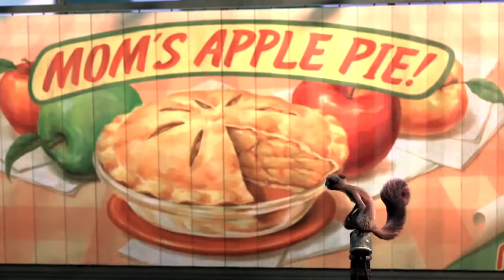Реальная белка 2014 Трейлер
Актёр Персонаж Русский дубляж
Уилл Арнетт Злюк Сергей Бурунов
Брендан Фрейзер Грейсон Николай Басков
Габриэль Иглесиас Джимми
Лиам Нисон Енот Дмитрий Назаров
Кэтрин Хейгл Энди Аня Чиповская
Джефф Данэм Крот
Стивен Ланг Король Пин
(босс мафии) Максим Виторган
Сара Гадон Золотце Ольга Шелест
Майя Рудольф Лана Ксения Собчак
Джо Пинг Джонни
Анник Обонсавин Джейми
Скотт Яфе Счастливчик
Роберт Тинклер Дружище
Redline
Джеймс Майкл Ранкин Фингерс
Джеймс Ки Крыса
Инкосатор
Джули Лемье Девочка-Скаут
Скотт МакКорд Офицер Полиции
другие голоса
Кэти Гриффин Голубь                                                                  Злюк — обозлившийся на всех белка, живёт по своим правилам с единственным другом Дружище, мешает местным жителям Либерти парка жить спокойно. И однажды обнаружив тележку с орехами, он пытается её ограбить, но не он один решается на это. В результате конфликта он поджигает баллон с газом, и тележка врезается и уничтожает дерево с запасами. После чего без суда, голосованием было решено изгнать его из парка...